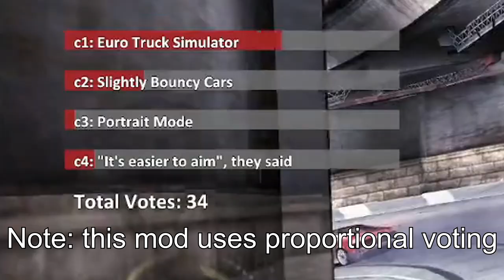Kuru can't be luckier than this (Carbon Chaos mod)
The best clips from KuruHS on one channel, everything from funny moments, fails, lucky moments, etc. will be stored here.